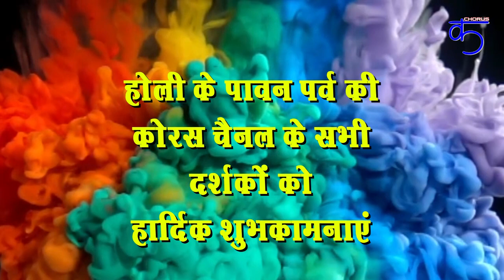Happy Holi - Kaysi Ye Doom Machayi - Pt. Lokesh Anand - Shehnai : Mahanaad Mahotsava 2024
Two days Mahanaad Mahotsava was organised by Dr. Bipul Kumar Ray, Raganjali Academy of Perfroming Arts, Delhi, from 9th & 10th March, 2024 at Triveni Kala Sangam, Mandi House, New Delhi.

On the first day of the Mahotsava Shehnai recital by Pt. Lokesh Anand-Hoil

Pt. Lokesh Anand is an Indian shehnai player. Lokesh has been learning under Sangeet Martand Pandit Jasraj. Hence belongs to Mewati Gharana. He is empaneled with the Indian Council for Cultural Relations (Government of India). The key characteristics of Anand's Shehnai playing are neat fingering techniques, command over tempo along with richness and clarity in sound. Lokesh performs solo and in duet and also does fusion.